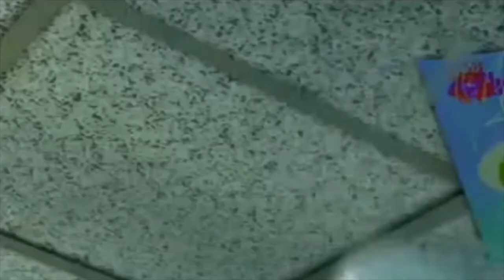Defeats of my Favorite Disney Villains part 16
"Killing that bear won't make you a man."-Denahi
"Let the campaign begin!"-Supreme Commander
"Of course the real Kuzco! Don't you see? It's perfect! With him out of the way and no heir to the throne, I'll take over and rule the empire! Brrrrilliant!"-Yzma
"Oh yeah? You wanna know the forecast? I'll give you the forecast. 100% chance of… THUNDER! KA-CHICKA! KA-CHICKA! Say it with me. Ka-chicka-chicka-chicka!"-Chick Hicks
"Did you just see a pony?"-Principal Neil Hackett
"Relax, you'll survive. If I give you the antidote. Want it? And I want the prototype I've seen is in your secret safe. You work for me now."-Momakase
"They laughed at us, but now it's our turn to laugh back. Embrace your inner Lemon. Let it drive you. This was meant to be alternative fuel's greatest moment! But after today, everyone will race back to gasoline! And we, the owners of the world's largest untapped oil reserve, will become...the most powerful cars in the world! They will come to us! And they will have no choice, because they will need us. And they will finally respect us! So, hold your hoods high! After today, you will never again be ashamed of who you are! LONG! LIVE! LEMONS!"-Sir Miles Axlerod
"I'm gonna kick some butt."-RoboGadget
"This is MY kingdom! MY DESTINY!"-Scar
"You think we're not the same, Buzz?! You're already me! You just don't know it yet!"-Zurg
"Oh, they're safe, for now. But there'll be no cleaning up. In fact, you're going to help me make it more... DIRTY! OR YOU'LL NEVER SEE YOUR FRIENDS AGAIN!!!"-Crud
"FISHY!!!"-Darla Sherman

Song: Dark City by Machinae Supremacy